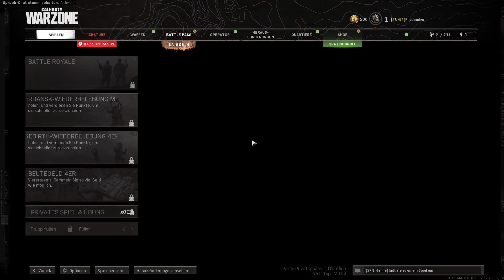COD Warzone #026 Drei Punkte Loot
Es lebe der Kapitalismus! In diesem speziellen Modus wird Kohle gesammelt und im Notfall um sich geschossen.
Mehr Spannung und Spaß gibts auch live bei Rhythmiker auf Twitch.